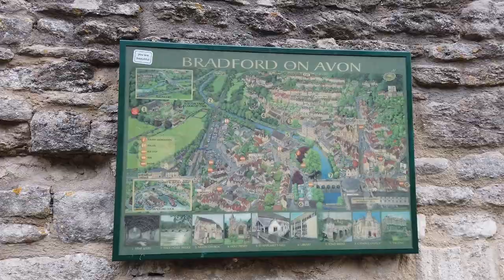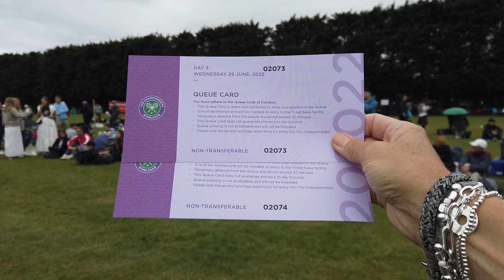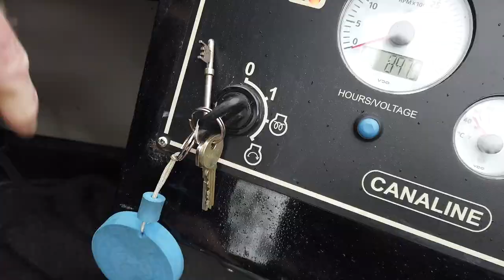BOAT LIFE challenges | LOCKED up on our LIVE ABOARD narrowboat | Episode 10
In this episode we travel on our LIVE ABOARD NARROWBOAT towards the Caen Hill flight of locks with trauma ahead! Is the flight open or closed???
We find another abandoned NARROWBOAT and have to rescue it from the middle of the canal…again!
We do battle with swans and Jackie successfully fends Michael off from eating too much of her ice cream, and we hear from lock keepers about a fellow narrow-boater who FELL head first into a lock just before we arrived there.

We are Jackie & Michael and we travel the British waterways network on our 57ft narrowboat Border Reiver. Join us each week for our latest adventures as we explore the UK.
We love reading all your feedback so please drop us a comment, we answer each one.

We use Epidemic Sounds for our music, check them out here for a free 30 day trial

Intro - Guys Like You by Zorro
Cruising - Time By Our Side and A Summer Breeze by Ten Towers